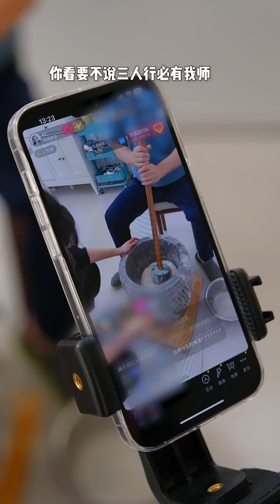過年過節，可以試試做這些小吃來#food